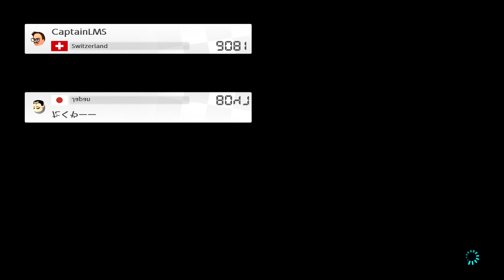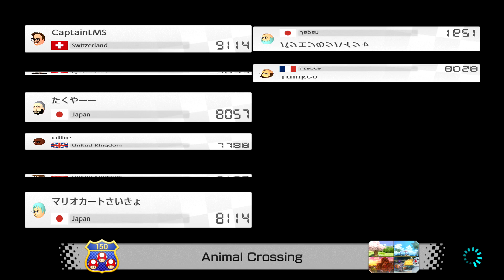Hacker? | Mario kart deluxe online split screen multiplayer | Global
Mario kart online splitscreen multiplayer just for fun.